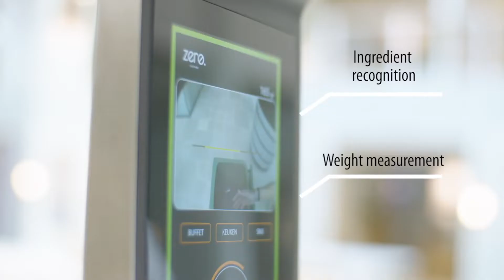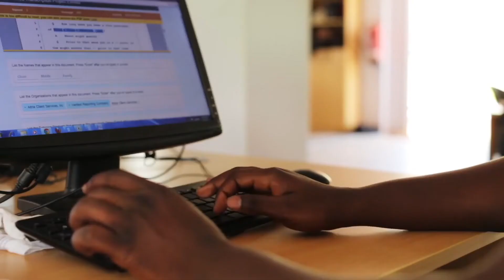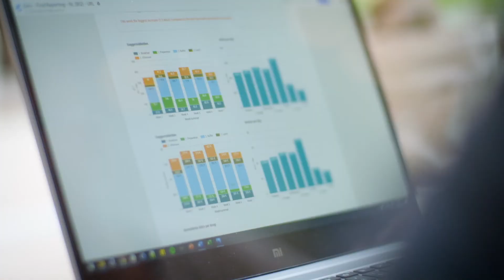Helping Orbisk Fight Food Waste with Accurate ML Training Data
Orbisk gives foodservice providers better visibility into their food waste streams, empowering them to make data-informed decisions about their food supply chains. But before they could provide their customers with accurate reports, Orbisk needed high-quality datasets to power their computer vision algorithms.

Sama worked with Orbisk to deliver high-quality labeled data to power their technology:
-Accurately labeled hundreds of thousands of food images
-Maintained open feedback loops to solve edge cases and account for new data sources
-APIs helped streamline the data annotation process so customers receive accurate reports in a timely manner
-Accurately labeled data provided by Sama now powers Orbisk’s technology, giving foodservice providers the transparency they need.